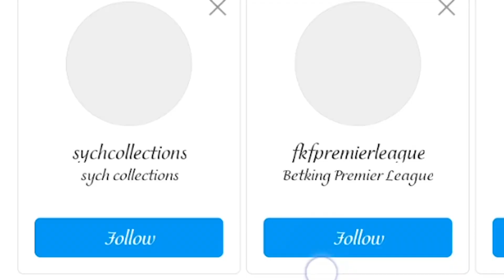The Off Pitch show episode 2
On the Off pitch Show this week, we talk to former Western Stima Fc. midfielder Agustin Kutah who currently is a businessman selling training equipment to teams and players , join us today at 8pm as we go through his journey